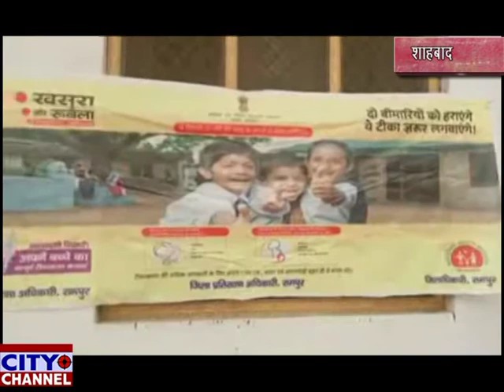शाहाबाद के समस्त स्कूलों में चला टीकाकरण अभियान 04-12-2018 news